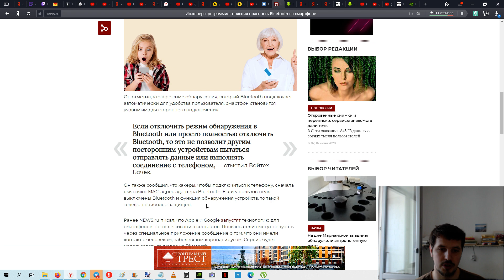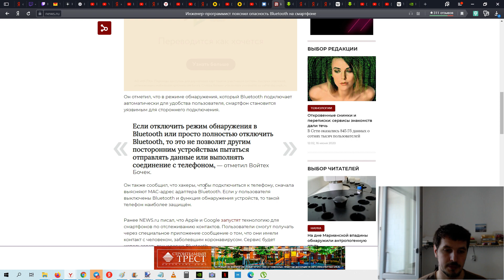Разработчики антивирусов объяснили чем может быть опасен включенный bluetooth в телефоне